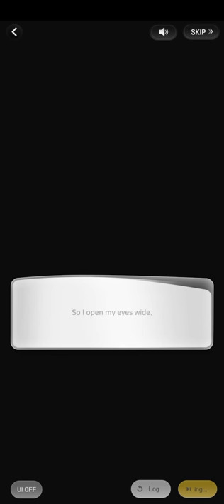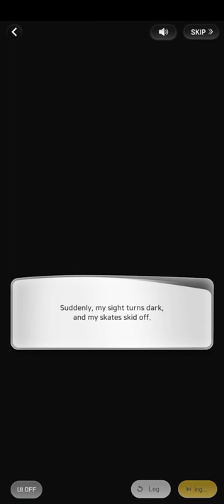(FULL) Ice Fairy (Hansol Date | Wannabe Challenge)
つ━☆・。

This was the full Hansol Date: Ice Fairy.

"Hansol and I went to an ice show. Thanks to the fairy on the ice, were intvied to an ice rink. . ."

- PandaGames

THE END★

0:00 CH 1
2:17 CH 2
4:24 CH 3
6:56 CH 4